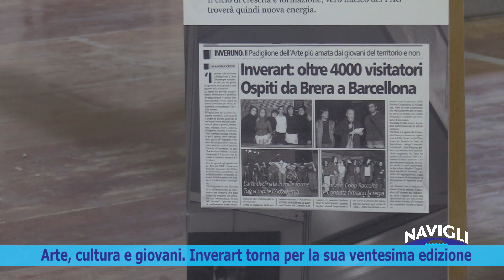Arte, cultura e giovani. Inverart torna per la sua ventesima edizione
Un connubio naturale, spontaneo, profondo. Ma nonostante ciò così purtroppo insolito da realizzare, però non qui: ad Inveruno, da un’idea de ‘Il Guado’ di Francesco Oppi e con la preziosa collaborazione dei Rockantina’s Friends celebrano la XXesima edizione di 'Inverart', la sintesi tra arte, giovani, cultura, musica e divertimento. Il programma è astato ancora una volta molto ricco e pieno di spunti, anche perchè si apre questa edizione del Padiglione d’Arte Giovane, dopo il festeggiamento e il convegno a Palazzo Isimbardi a Milano (voluto da Città metropolitana di Milano).
Inverart torna quindi sul territorio con la consueta formula vincente. Un luogo di sperimentazione libera, senza classifiche e giurie, progettato, organizzato e gestito direttamente dagli artisti e da professionisti dell’ambito culturale. Quattro le sezioni principali: gli allievi selezionati dall’Accademia di Belle Arti di Brera; gli allievi selezionati nel Liceo Artistico Einaudi di Magenta; i nuovi partecipanti; la mostra del Ventennale.